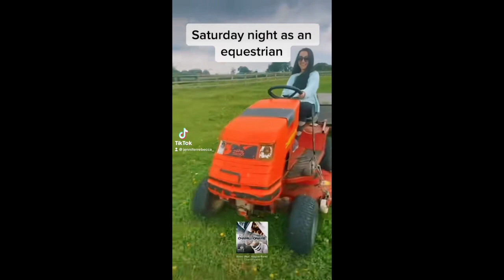My Best Equestrian TikTok's this month // Horse TikTok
My Dogs:
Baby Dill/BBD/Dillon (if he's in trouble) - 9yo Jackahuahua
Otis - Puppy German Shorthaired Pointer